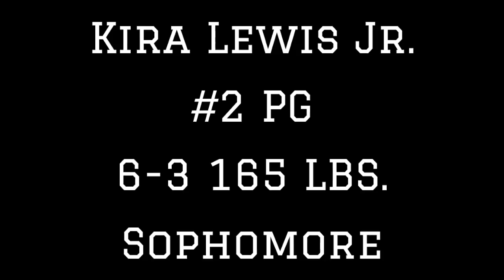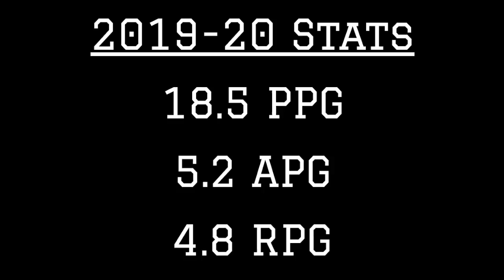Alabama PG Kira Lewis Jr. 2019-20 Highlights